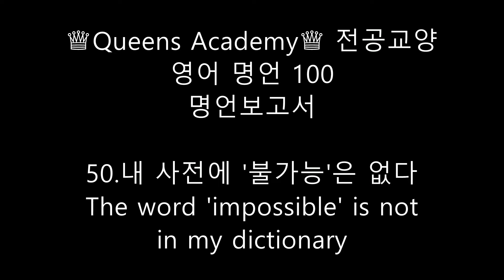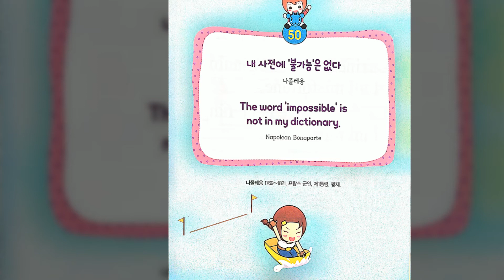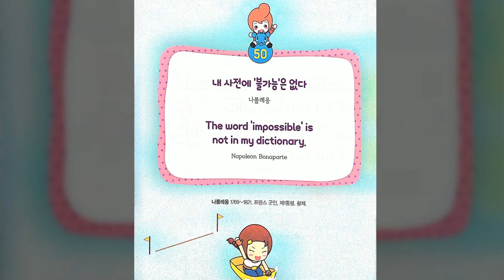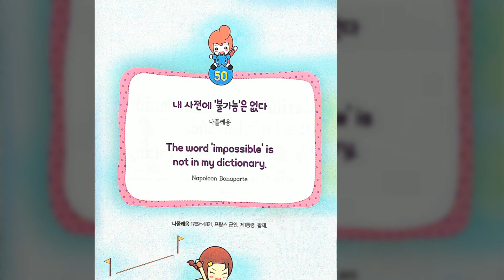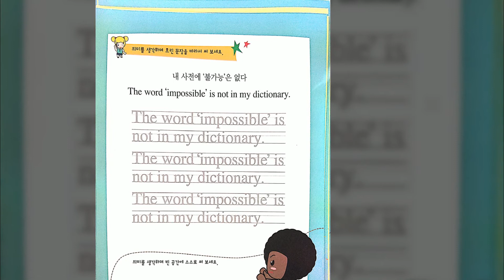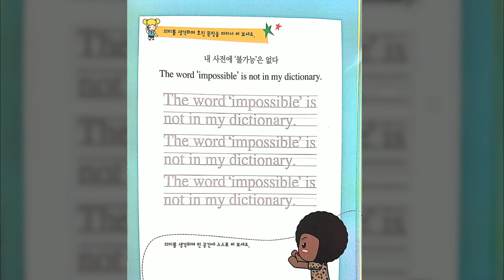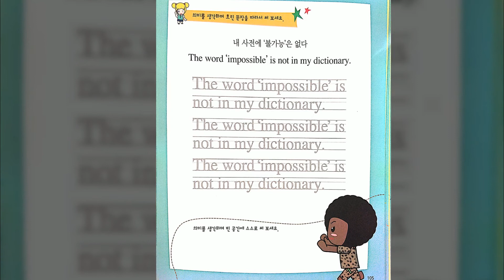50 내 사전에